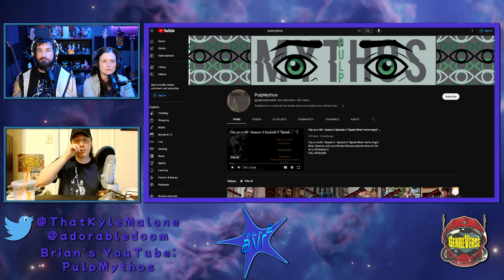Dr. STONE Season 3 Episode 11 Reaction: IS IT OCTOBER YET?!? | AVR2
Dr. STONE Season 3 Episode 11 Reaction

00:00- Intro & Excitement
02:09- OP & Our Favorite Arcs So Far
05:07- Cracking The Shell
09:21- Ginro's Dance
12:30- Platinum!
19:46- Intruder & Science Water
21:50- Mini-Review & Cour 2 Date Reaction
26:17- Final Thoughts